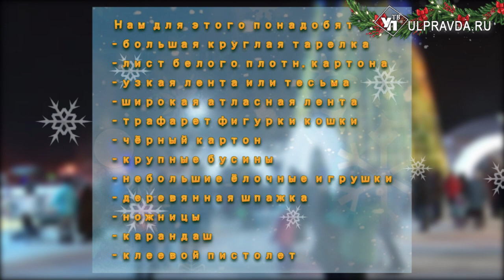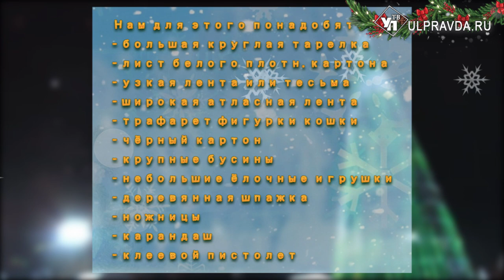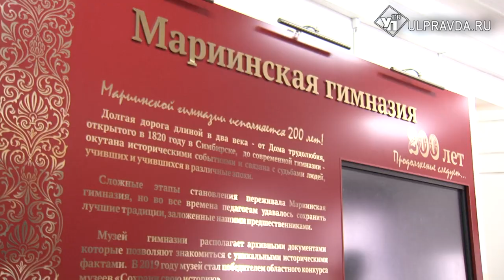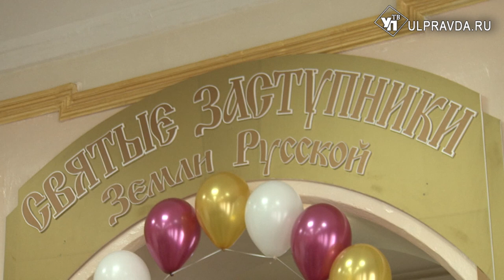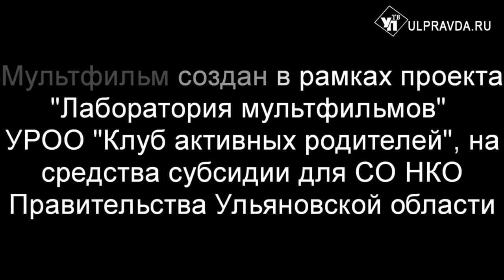ДВести: Что дарить Деду Морозу, как поживают бабушка-гимназия и дедушка-мост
До Нового года - целых три недели, а праздничное настроение уже так и витает в воздухе! И не случайно! Вокруг - одни юбилеи и торжества. Для репортёров Детских вестей и праздник – работа, и работа – праздник.